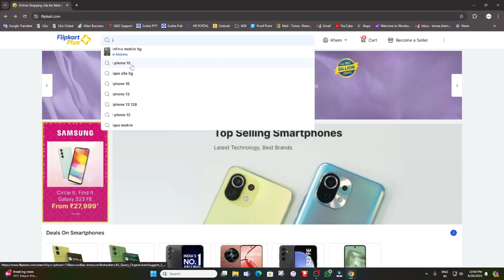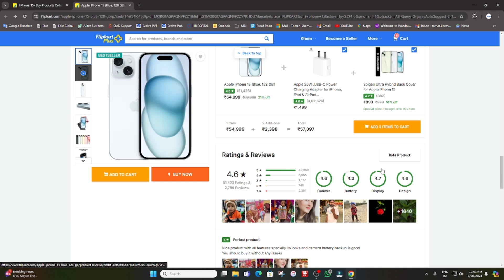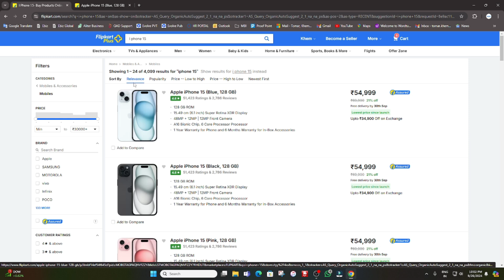Apple iPhone 15 only 51,999 | Flipkart BBD sell